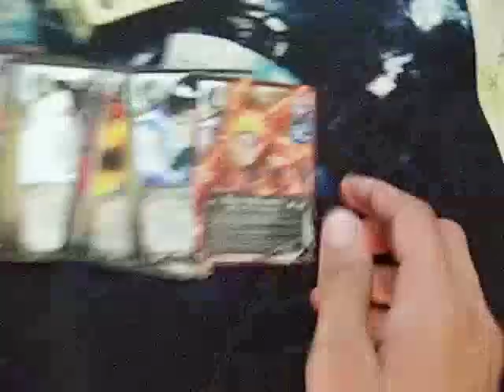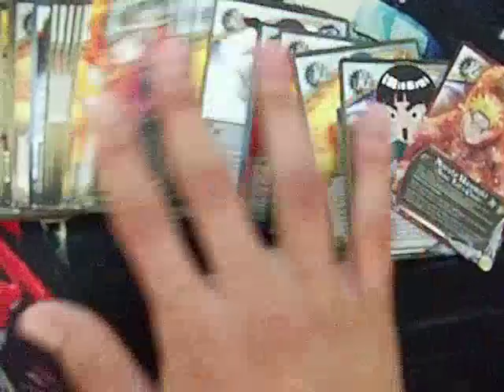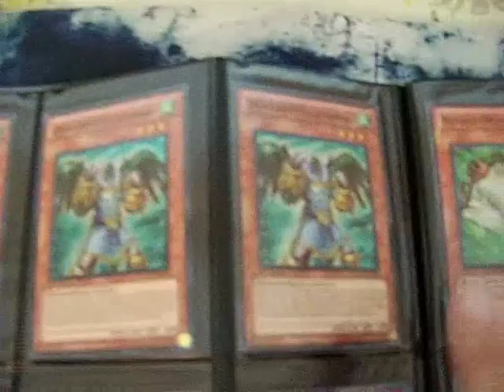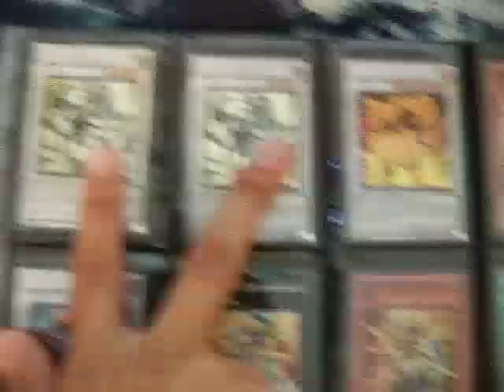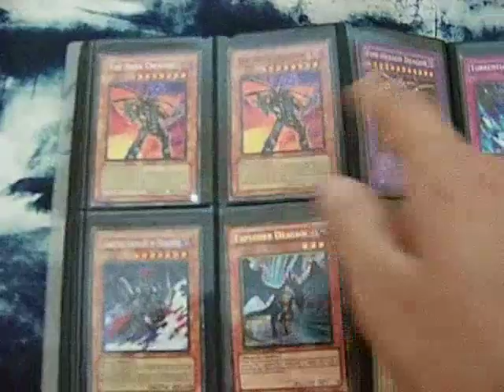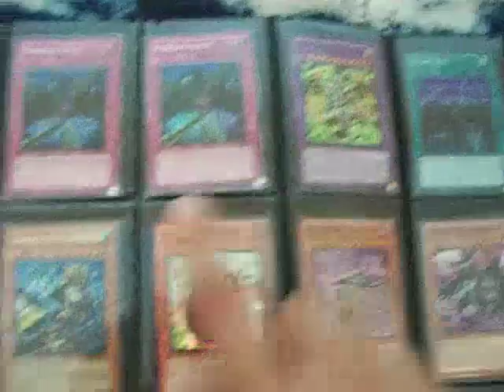Yugioh Trade Binder 9/5/11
PM me with offers.

My battery in my camera ran out at the end, thats why it cut off.